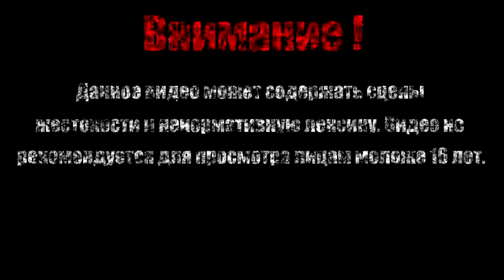КРИСТАЛЬНЫЕ ПЕЩЕРЫ【Taz Wanted】#9